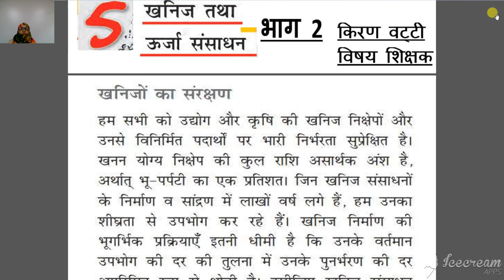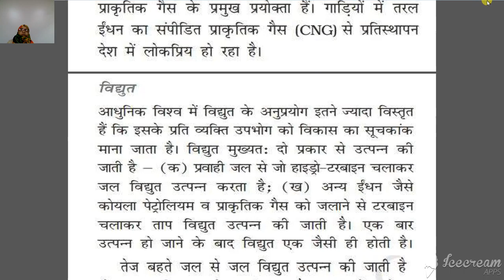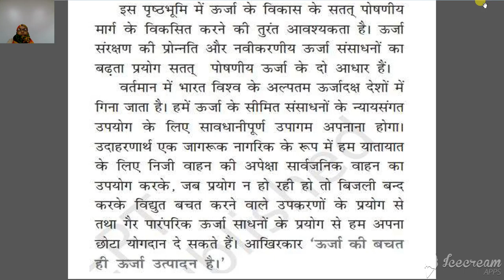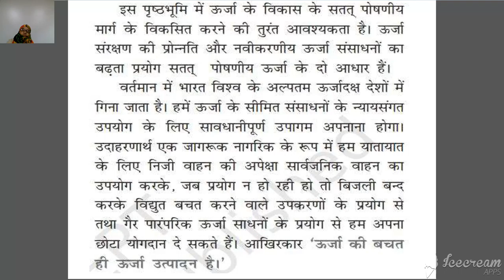कक्षा १० वी सामाजिक विज्ञान अध्याय ५ खनिज संसाधन एवं ऊर्जा भाग २